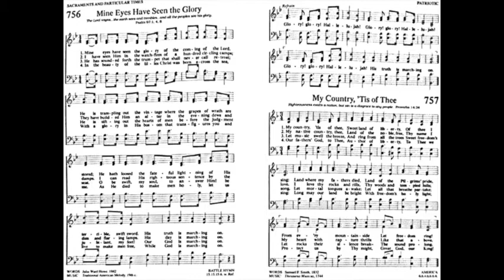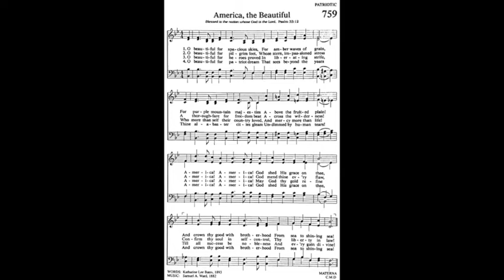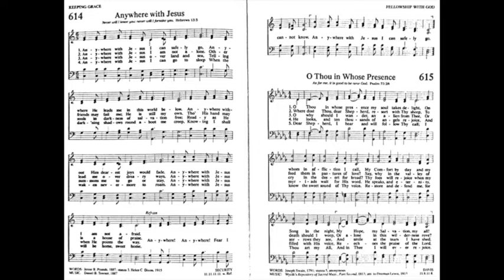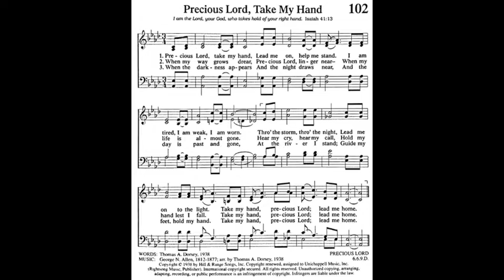Cathy and Cassandra Petrie Provide Hymns for July 5 2020